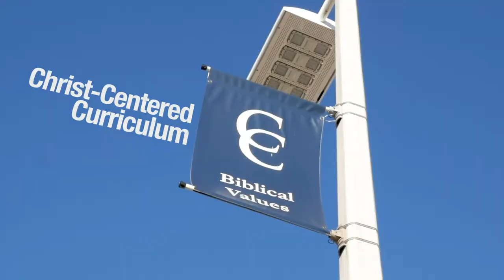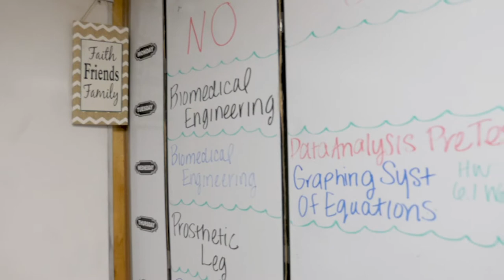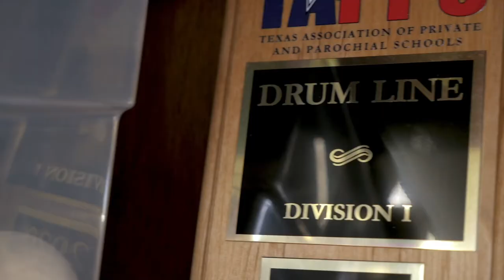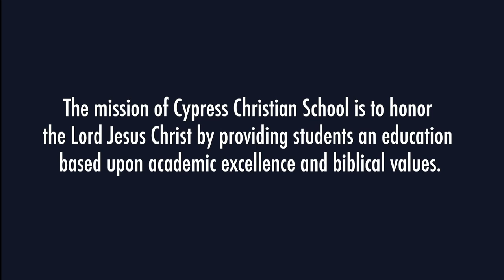Cypress Christian School - Virtual Tour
Looking for a Houston Private School? Your search ends at Cypress Christian School.